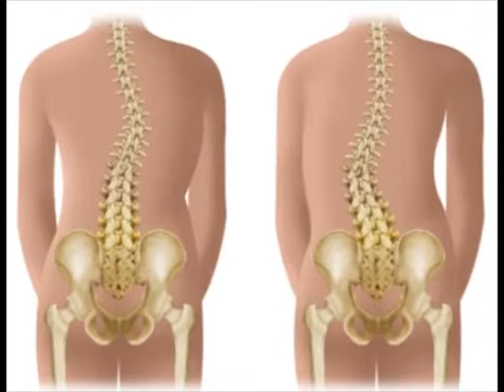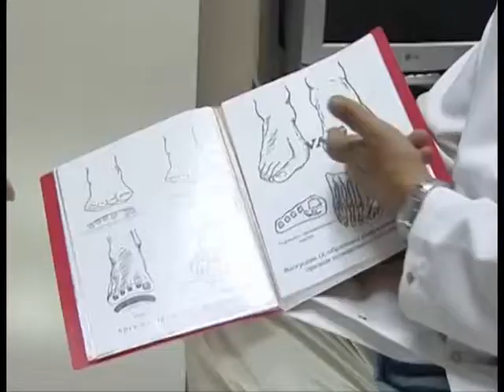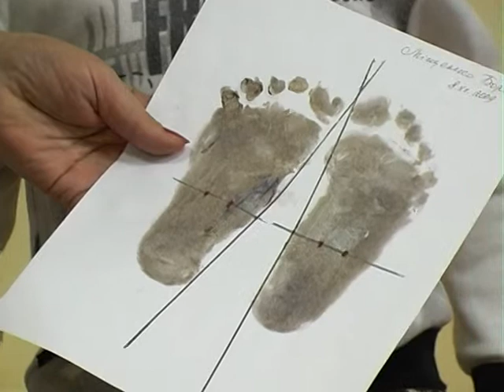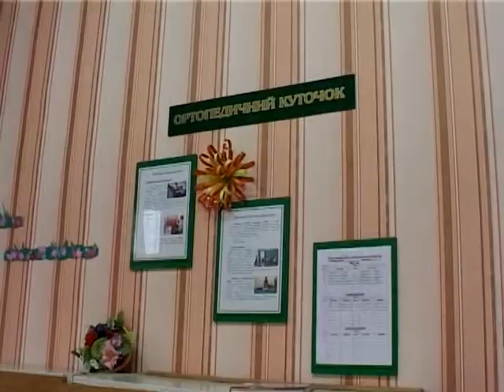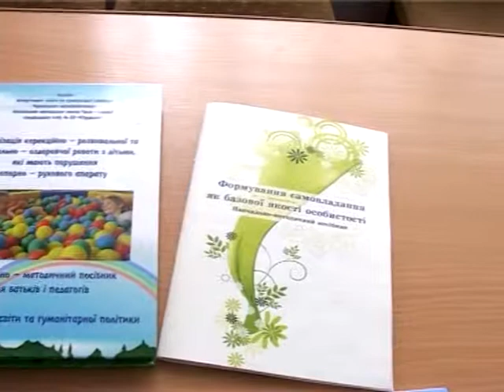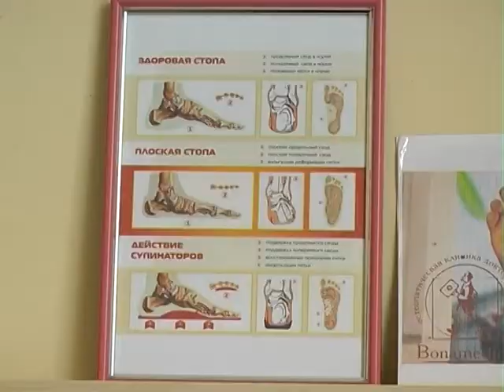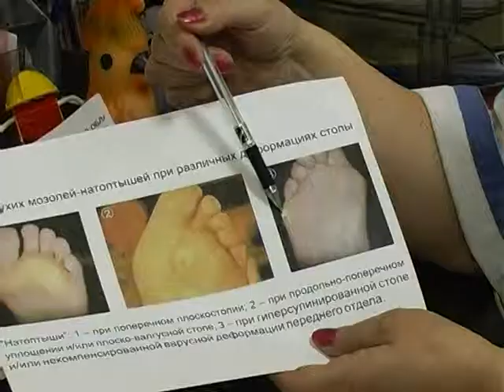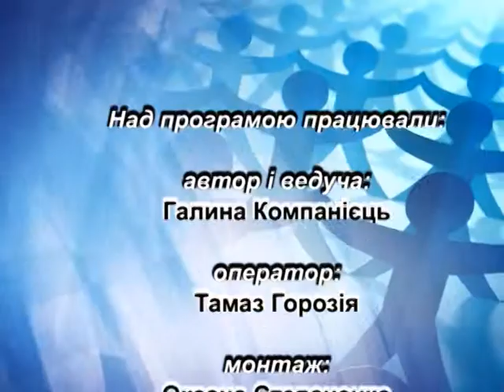Будьмо здорові на 3 03